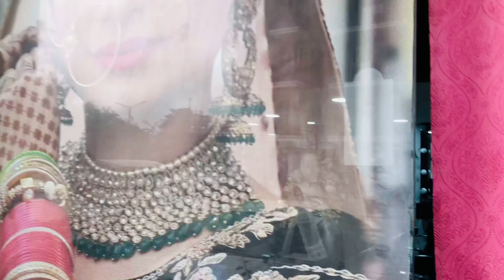Vlog #3 - She created this Make Up Look for me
Hey - If you are seeing this face for the first time then here is a little Intro -
I am Stuti Gogia, I work full time as a Project Manager in an MNC as a profession and also an author by passion.YouTube has been my favourite  Social Media Platform because I myself have learnt a lot via this and have so many people here who inspire me.

I am quite amateur here as a creator, so please feel free to like or dislike the video and put in your feedback in the comment section.

Here to Share, Adapt, Learn, Motivate, Inspire and Grow.

Copyright- Everything you see in this video was created by me Stuti Gogia unless otherwise stated.

Instagram Link of Store where I bought this Sharara Dress